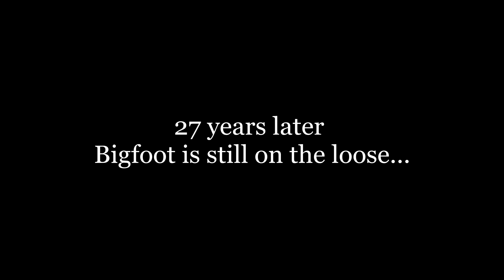STARCITIZEN - BIGFOOT spotting documentary and How to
A totally safe hobby! Highly recommend coming to Spot Bigfoot with me at the LFN discord :)

Shout out to  @bftwdsj  for flying his 890j!

Music/sounds:
Clover 3
Battlefield 1 - Soundtrack - Zajdi Zajdi
Holy shit from Harry Partridge elder scrolls hype song
Generic explosion sound

Don't forget to use my Star Citizen code: STAR-HFZP-VP7Q if you want to try out the game(use it during account creation!), check my site for some art stuff I made